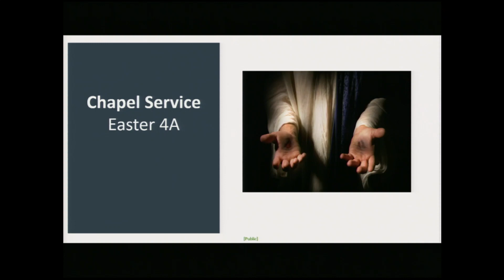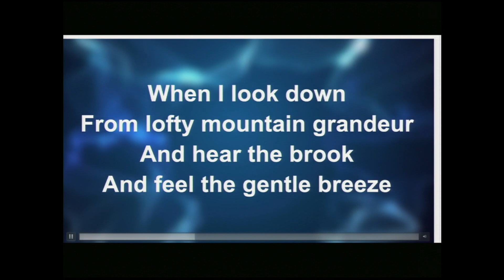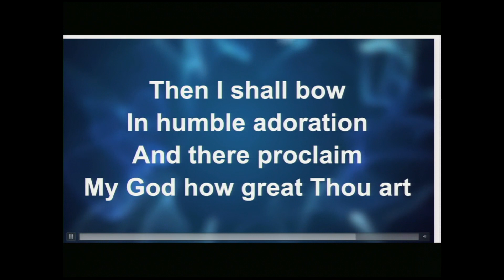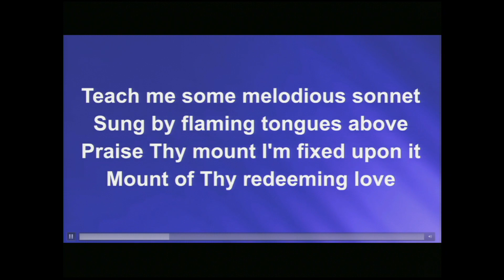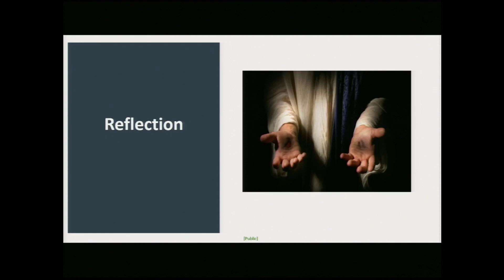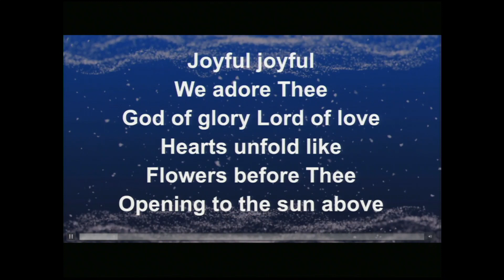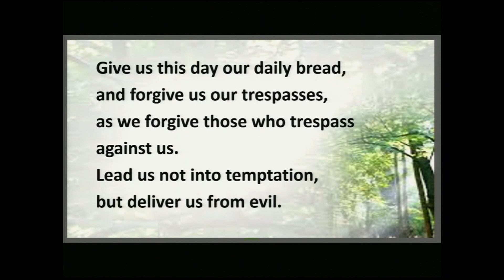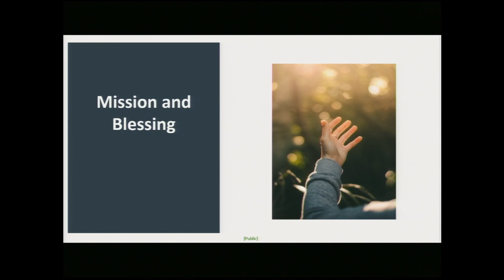Wesley Mission Queensland Chapel Worship Service Easter 4 Year A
Join Chaplain Rob and Chaplain Mal in worship